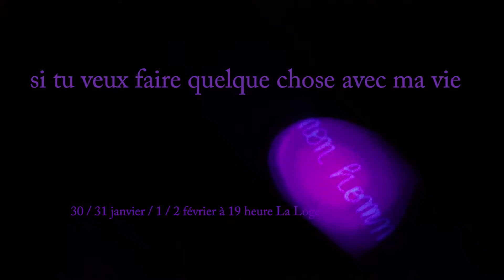TEASER N°2 // Si tu veux faire quelque chose avec ma vie // Théâtre La Loge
Au Théâtre La Loge du 30 janvier au 2 février 2018 à 19h

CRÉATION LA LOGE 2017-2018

Un monologue pour une actrice avec qui je travaille depuis longtemps... Inventer / Travailler avec elle, à partir d'elle. À travers cette lettre que cette femme adresse à son ancien amour nous souhaiterions questionner la place de l'intimité, du désir. Quelle forme donner à la liberté, au langage. Continuer ma recherche sur la vidéo, le son. La tentative de faire du temps de la représentation celui de notre réel intérieur.

D'après Sa lettre de mariage de Botho Strauss
Mise en scène : Benjamin Porée
Avec : Macha Dussart.

Une maquette du spectacle a été présentée lors du Summer of Loge #7